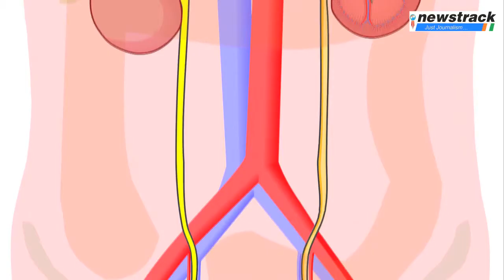Banana is very Beneficial in high blood pressure | हाई ब्लडप्रेशर में फायदेमंद है केला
Banana is very beneficial for people suffering with high blood pressure | केला सिर्फ हड्डियों की मजबूती और एनर्जी के लिए ही नहीं बल्कि हाई ब्लड प्रेशर से पीड़ित मरीजों के लिए भी कई तरह से फायदेमंद है।HighBloodPressure